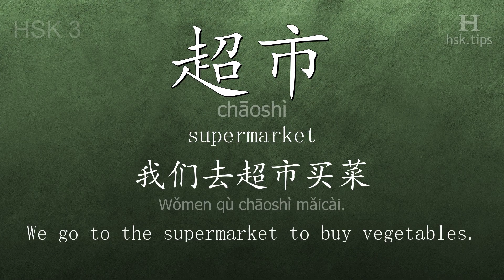Chinese HSK 3 vocabulary 超市 (chāoshì), ex.3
In this video the chinese character is from HSK level 3. And it is "超市", pinyin: "chāoshì", which means "supermarket".
Listen to native mandarin speakers saying "超市" and the example: "我们去超市买菜。", it means "We go to the supermarket to buy vegetables."